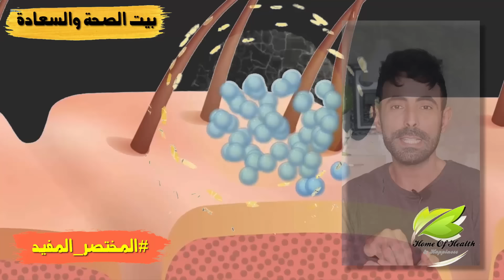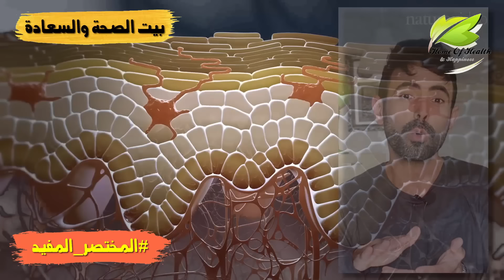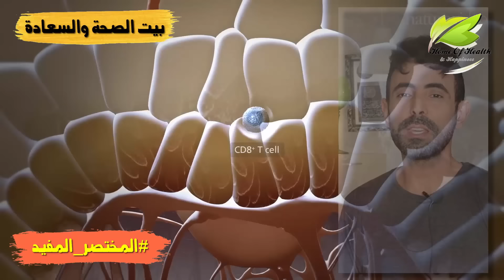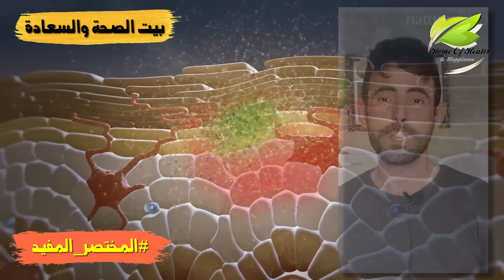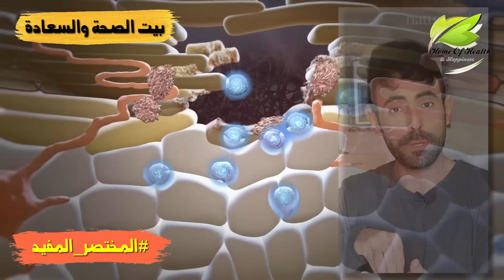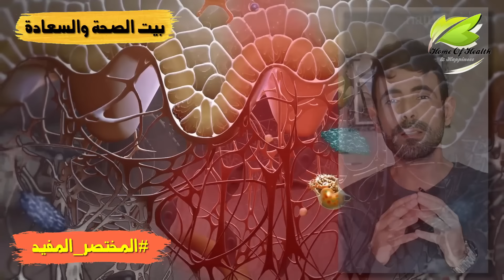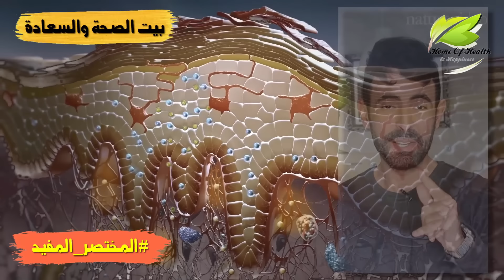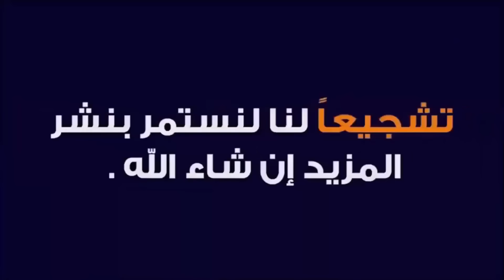الريتينول RETINOL وما يفعله بالبشرة و التجاعيد هل هو فعلا مادة سحرية ؟؟؟؟؟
:نتمنى لكم الشفاء العاجل بإذن الله وتحية إليكم جميعا من قناة
 "بيت الصحة والسعادة"